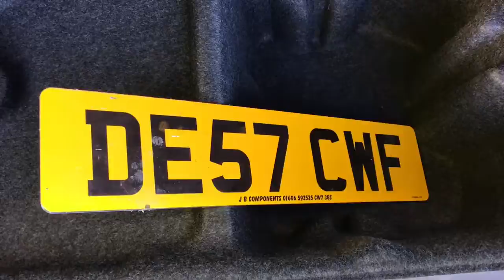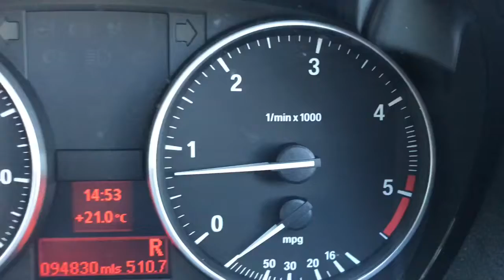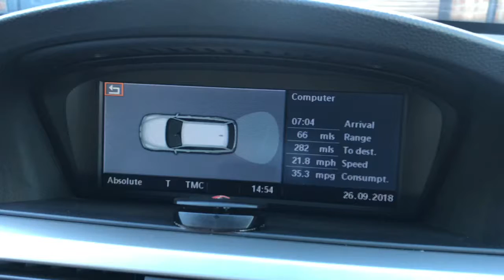BMW 320 d Touring